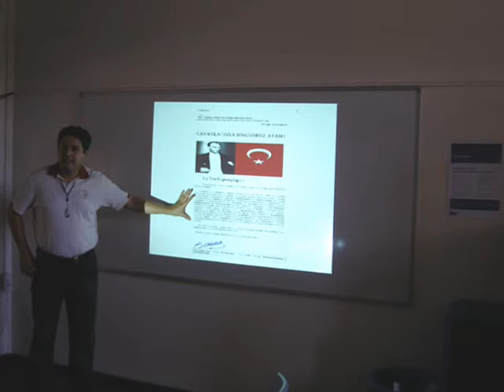Sidney Gezisi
Sidney ziyaretim..